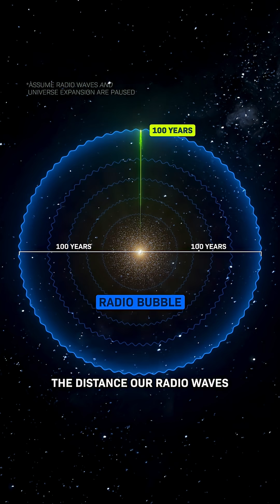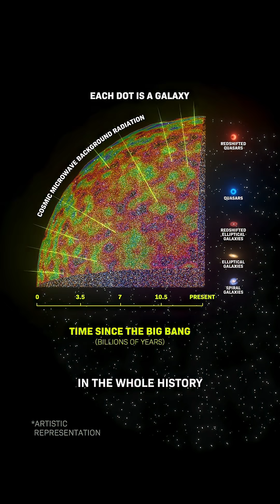What If You Just Keep Going?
I have a question… what if I just kept going away from Earth?

Imagine you fly off at the speed of light. After 8.3 minutes, you’d reach our Sun. After 4 hours and 6 minutes, you’d pass the furthest planet in our solar system.

How long do you think it takes you at the speed of light to get to the farthest object humans have ever sent?

But at 4 years in, just as you’re passing our nearest star… something weird happens…